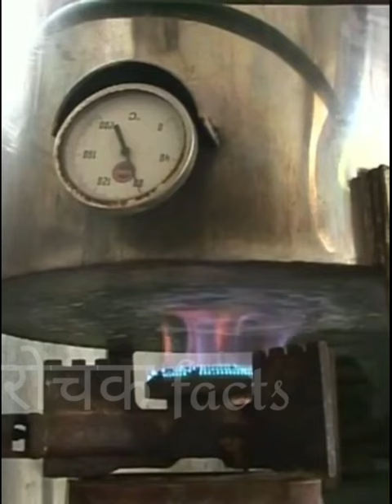painter's को गौमूत्र की जरूरत क्यों होती थी।